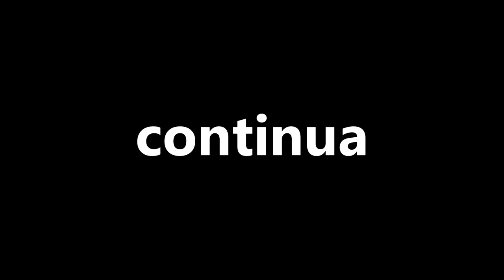FARM SIMULATOR ft Drezzy - COMO DESTRUIR SUA PRÓPRIA FAZENDA?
Segundo vídeo de FARM SIMULATOR e hoje EU E O DREZZY VAMOS TRABALHAR HORRORES NO CAMPO! Só vem!

- Máquina Gamer
GeForce RTX 2080 TI
I9 9900k
32 GB Ram XPG Adata

Odyssey Z
GeForce GTX 1060
i7 8750
24 GB de RAM

É nóixx!